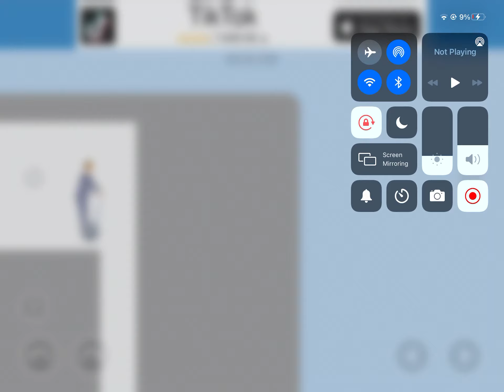Another happy wheels video (no commentary)